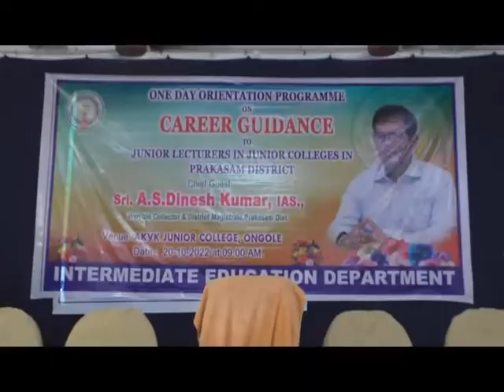DN5 News Bulletin || 20-10-2022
01. వేటపాలెం మండలం రామాపురంని మున్సిపల్ సాలిడ్ వేస్ట్ మేనేజ్మెంట్ డంపింగ్‌ యార్డును చీరాల శాసనసభ్యుడు కరణం బలరామకృష్ణమూర్తి పరిశీలించారు. రామాపురం రోడ్డు నుండి సాలిడ్ వేస్ట్ మేనేజ్మెంట్ కు 50లక్షల రూపాయలతో నూతనంగా నిర్మాణం చేస్తున్న రోడ్డు పనులను పరిశీలించారు. నాణ్యతా ప్రమాణాలు పాటించాలని ఆదేశించారు. కార్యక్రమంలో మున్సిపల్ కమిషనర్ నాగమల్లేశ్వరరావు, డిఈ యేసయ్య, ఛైర్మన్‌ జంజనం శ్రీనివాసరావు, కౌన్సిలర్లు కీర్తి వెంకట్రావు, మించాల సాంబశివరావు పాల్గొన్నారు.

02. చీరాల మండలం బుర్లవారిపాలెం పంచాయితీలోని కస్తూర్బా గాంధీ బాలికా విద్యాలయంను చీరాల శాసనసభ్యుడు కరణం బలరామకృష్ణమూర్తి పరిశీలించారు. మూడు రోజుల క్రితం పాఠశాలను తనిఖీ చేసిన ఆయన పాఠశాలలోని పరిశుబ్రతపై పాఠశాల సిబ్బందికి సూచనలు చేశారు. సమస్యలు వెంటనే పరిష్కరించాలని ఆదేశించారు. పనులు త్వరగా పూర్తి చేయాలని చెప్పారు. కార్యక్రమంలో ఎంపీడీవో నేతాజీ, పాఠశాల ఎస్ఓ టీవీ సుజాత సిబ్బంది పాల్గొన్నారు.

03.  చీరాల మున్సిపాలిటీలో పారిశుద్ధ్య పనులపై జరిగిన సమీక్ష సమావేశంలో శాసనసభ్యులు కరణం బలరామకృష్ణమూర్తి పాల్గొన్నారు. పట్టణంలోని అన్ని వార్డులలో పారిశుద్ధ్య పనుల విషయంలో అలసత్వాన్ని సహించేది లేదని సిబ్బందికి సూచించారు. పారిశుద్యం మెరుగు పరుచుకోవటానికి చర్యలు తీసుకోవాలని ఆదేశించారు. సమావేశంలో మున్సిపల్ ఛైర్మన్ జంజనం శ్రీనివాసరావు, మున్సిపల్ డిఇ ఏసయ్య, శానిటరి ఇన్ స్పెక్టర్ ప్రవీణ్, వార్డు సచివాలయాల శానిటరి సెక్రటరీలు పాల్గొన్నారు.

04. గుంటూరు జల్లా బుడంపాడు జివిఆర్‌ ఇంజనీరింగ్ కాలేజి విద్యార్దులు వేటపాలెం రామాపురం బీచ్‌కి విహార యాత్రకు వచ్చారు. సముద్ర స్నానం చేస్తూ వచ్చిన విద్యార్ధుల్లో నలుగురు విద్యార్థులు గల్లంతు కాగా ఒక్కరి మృతదేహం ఒడ్డుకు చేరింది.  మిగిలిన వారి కోసం గాలిస్తున్నారు. ప్రమాద విషయం తెలుసుకున్న శాసనసభ్యులు కరణం బలరామకృష్ణమూర్తి ఘటనా స్థలానికి చేరుకున్నారు. డిఎస్‌పి పి శ్రీకాంత్, వేటపాలెం ఎస్‌ఐ సురేష్‌తో కలిసి సహాయక చర్యలను పర్యవేక్షించారు.

05. కెరీర్‌ గైడెన్స్‌పై ఒంగోలులో ఓరియెంటేషన్‌ కార్యక్రమం నిర్వహించారు. కార్యక్రమానికి ప్రకాశం కలెక్టర్‌ దినేష్‌కుమార్‌ హాజరయ్యారు. విద్యార్ధులు భవిష్యత్తులో లక్ష్యాలను ఏవిధంగా నిర్ణయించుకోవాలి, లక్ష్యాన్ని చేరుకునేందుకు ఎలాంటి ప్రణాళిక చేసుకోవాలనే అంశాలను వివరించారు.